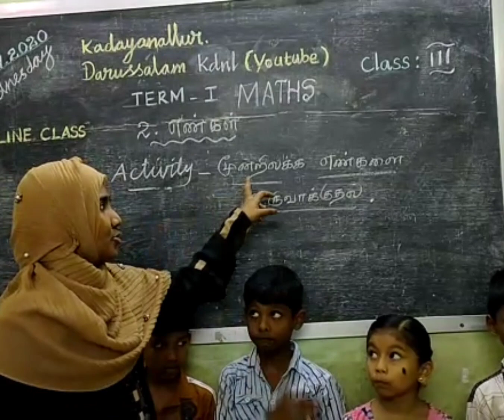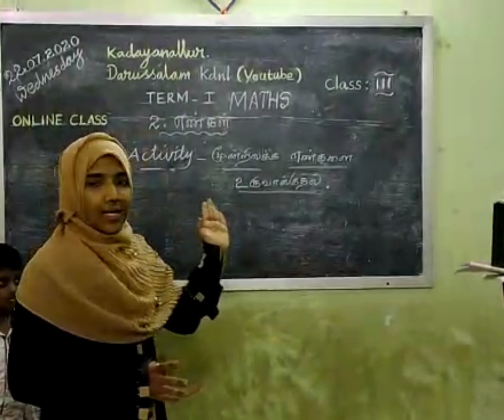3 ஆம் வகுப்பு -கணக்கு- 1st Term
2. எண்கள்(செயல்பாடு)